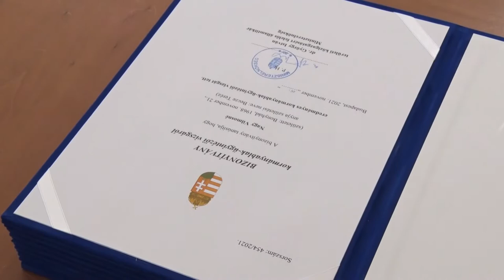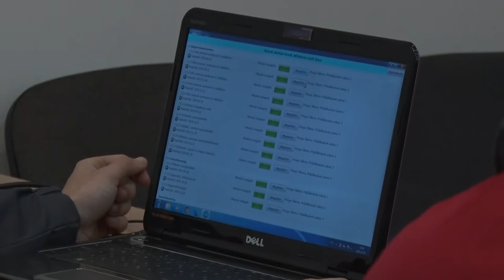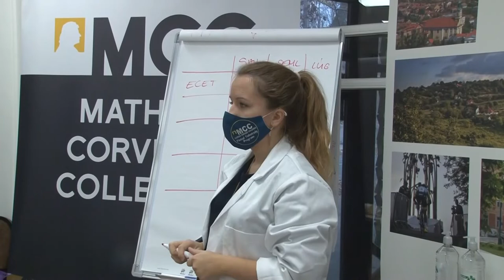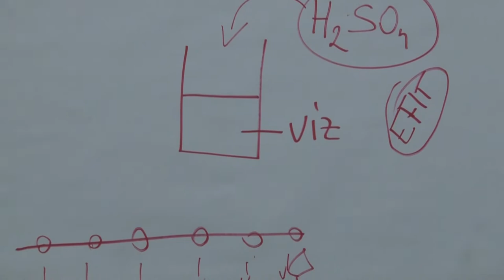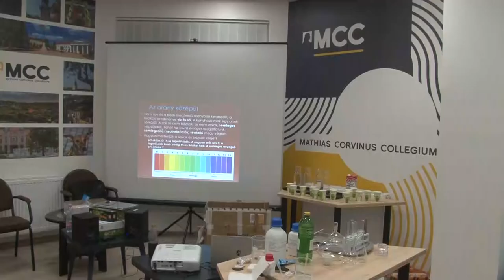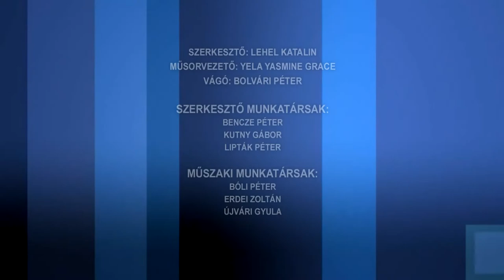Közéleti magazin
Ételosztás Dunaföldváron
Egymást segítik az önkéntes és hivatásos tűzoltók
Mathias Corvinus Collegium
Továbbképzésen vettek részt Tolna megye ügyintézői
A régióban elsőként hoztak létre különleges oktatóhelyeket a diákoknak Szekszárdon